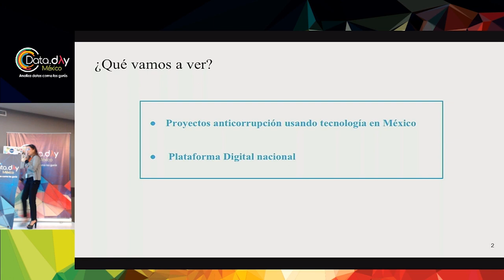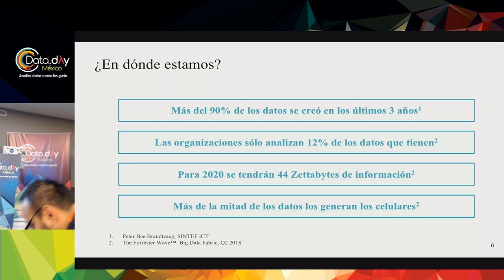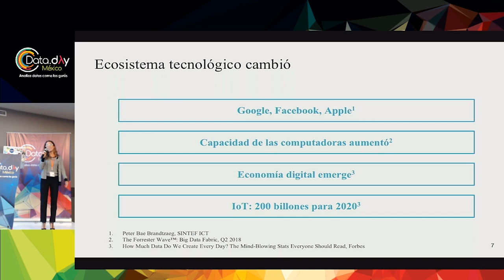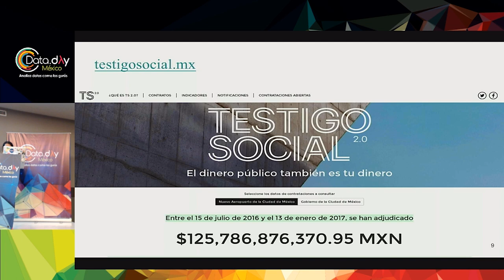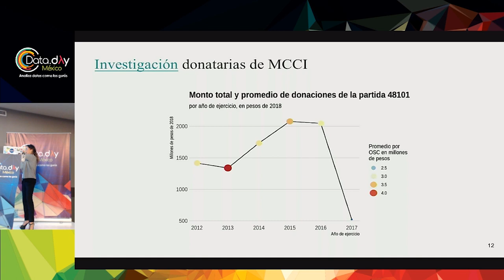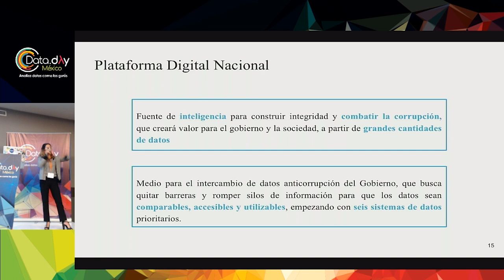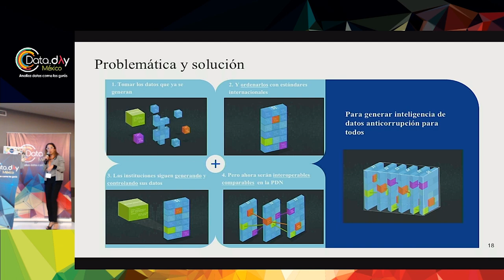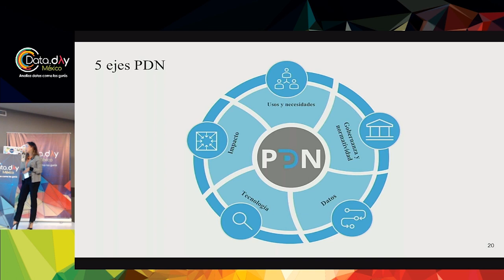DataDayMX 19 | Plataforma Digital Nacional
La Plataforma Digital Nacional es una fuente de inteligencia para construir integridad y combatir la corrupción, que creará valor para el gobierno y la sociedad, a partir de grandes cantidades de datos.

En esta plática veremos en qué consiste la plataforma, qué tipo de información contiene y cómo se puede utilizar para construir herramientas para combatir la corrupción.